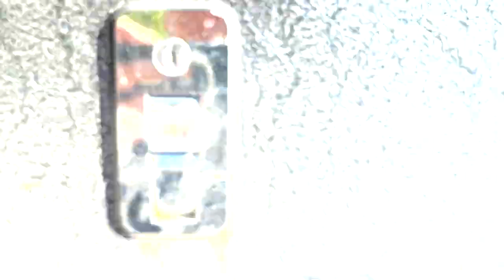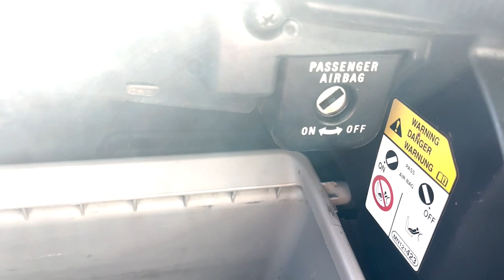A Wild Adventure with TDUB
Join TDUB and Friends on a wild adventure VLOG through the alpine region in Victoria. Hope everyone enjoys the video and has an awesome day.